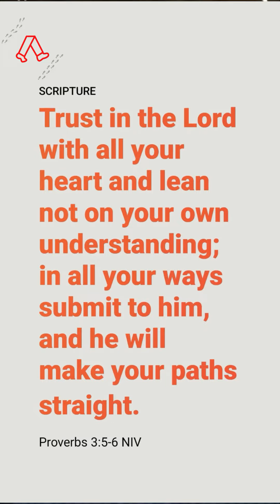HOW YOU CAN TRUST GOD MORE? | Proverbs 3:5-6